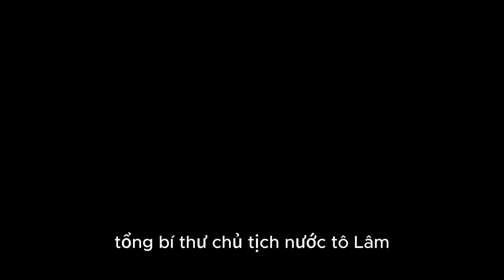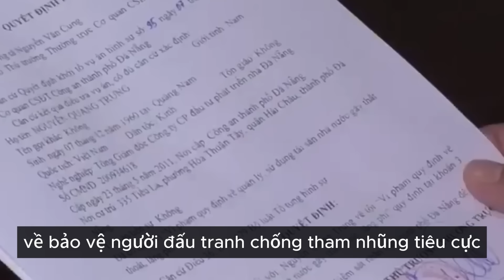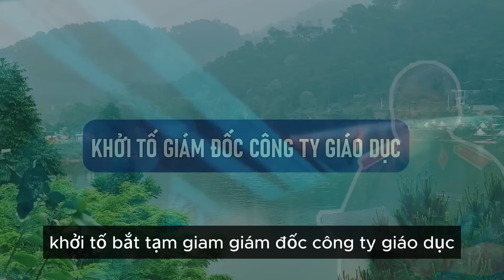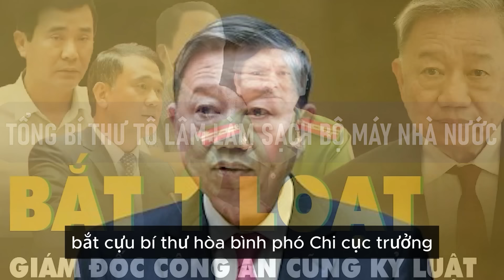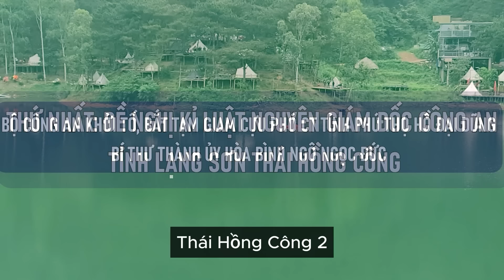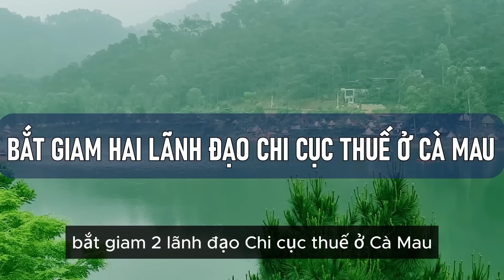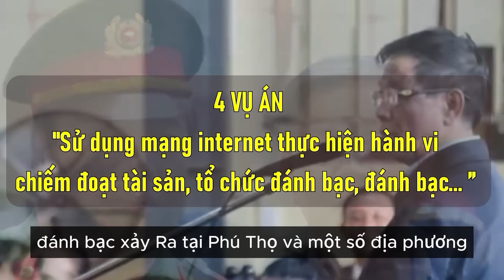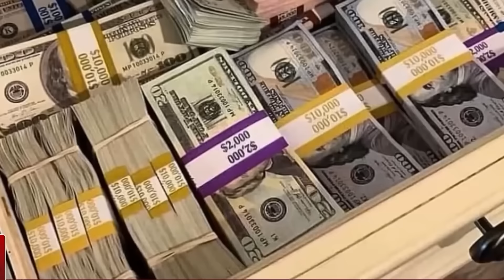TỔNG BÍ THƯ, CT NƯỚC TÔ LÂM YÊU CẦU CHỐNG THAM NHŨNG TIÊU CỰC KHÔNG VÙNG CẤM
TỔNG BÍ THƯ, CT NƯỚC TÔ LÂM YÊU CẦU CHỐNG THAM NHŨNG TIÊU CỰC, THÔNG TIN 2 ĐẠI ÁN PHÚC SƠN, THUẬN AN